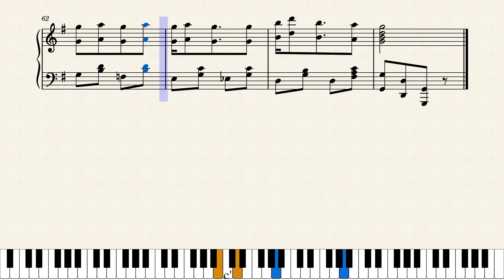Scramble Rag by Louis Mentel (1914)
"Companion to Hard Boiled". This was the follow-up to "Hard Boiled Rag" which together represent two of Mentel's better rags. All of his compositions were self-published through his Mentel Bros. Publishing Co., some like this one were re-published by his Great Eastern Publishing Co. well after the initial release dates. This edition was published in 1914. All were published in Cincinnati, Ohio.

This is a reproduction of the original score. Mentel's scores have been mostly free or errors but I found and corrected two in this score: at measure 27 added sharps to the right-hand D octave; at measure 38 eliminated the sharp from the left-hand As.